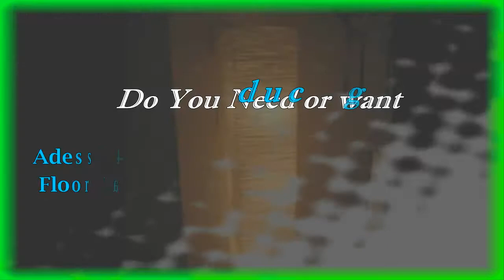Best Modern Lamp Shades | Adesso Floorchiere 67-Inch Floor Lamp | Floor Lighting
For More Helpful Review and BIG Discount

Adesso 4099-15 Gyoza Floorchiere 67-Inch Floor Lamp with Rice-Paper Shade, Walnut The Gyoza Floorchiere lamp brings simplicity and serenity to any space. This is not your average floor lamp! A satin steel pole holds aloft a collapsible rice paper shade. The base of this lamp is a squared wood block with a rich walnut finish. This elegant Asian influenced design also has a touch of modernity with an on/off footstep switch. The Gyoza Floorchiere lamp will bring the natural harmony of wood, paper and light to any space. This lamp also makes a gorgeous accent piece while not in use, and would be a stylish housewarming gift. with feature :

* Contemporary floor lamp provides overall room illumination
* Satin-steel pole on a squared 10-inch-wide wood block with a rich walnut finish
* Collapsible white rice-paper shade measures 43 inches high by 12 inches in diameter
* On/off foot-step switch; uses 3 100-watt bulbs (not included)
* Measures 12 inches long by 12 inches wide by 67 inches high